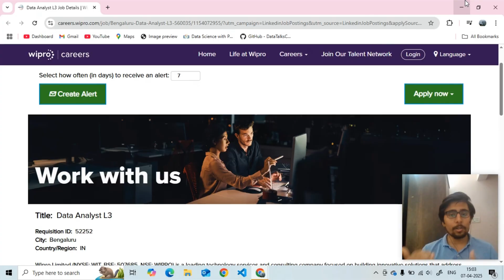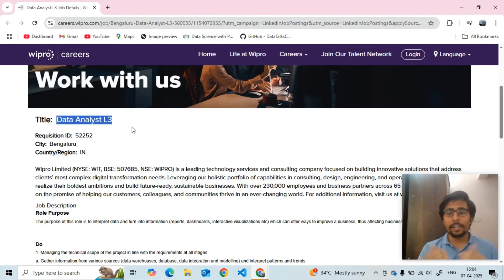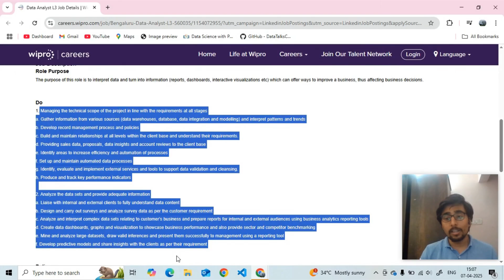Wipro Hiring | Data Analyst | Mass Hiring | Freshers & Experienced | Bengaluru | Apply Now!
Wipro is hiring for the role of Data Analyst L3 | Massive Job Opportunity in 2024!
If you're a fresher or experienced candidate looking to kickstart or level up your data analytics career, this is your golden chance! Join one of India’s top MNCs – Wipro Limited – and work on cutting-edge business intelligence and data analytics projects.

🔍 Job Role: Data Analyst L3
📍 Location: Bengaluru, India
📊 Experience: Freshers / Experienced (Open to all)
🎓 Qualification: Bachelor’s degree in a relevant field (technical/quantitative)
💰 Salary/CTC: As per Wipro standards (Best in industry)
📅 Last Date to Apply: Apply ASAP – Limited openings

In this role, you’ll be responsible for data interpretation, visualization (dashboards, reports), pattern analysis, automation processes, client communication, and delivering insights that impact business decisions. This is an excellent opportunity to join Wipro’s transformation journey and grow your career in the data domain.

Wipro offers a supportive, inclusive, and accessible work culture with global exposure and cutting-edge projects. Whether you're starting out or transitioning roles – this role is for you!

📌 Key Skills Required:

Data Analysis

Dashboards & Reporting

Excel & SQL

Communication & Client Interaction

Visualization Tools (Power BI, Tableau, etc.)

📢 Stay Updated on Job Openings!

Join our WhatsApp community Channel for job updates and more!

If you have any doubts or queries, feel free to drop a message in our Data Analytics Discussion Group on Telegram. Our team will be happy to assist you !